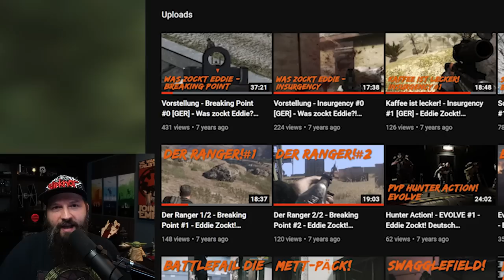🧲 Kugelmagnet Talk: Ein neues ARMA ist da! | Reforger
Tach! Heute reden wir über ARMA - Alle warten auf ARMA 4 und nicht nur wurde es jetzt endlich offiziell bestätigt das ARMA 4 kommt, und in Entwicklung ist, sondern es gibt zusätzlich bereits ein neues ARMA Projekt mit neuer Engine, um aktiv mit der Community zu testen und bereits MODs zu kreieren. ARMA Fans dürften sich darüber sowieso freuen, ob es für den Rest etwas ist muss man abwarten. Hier mein Kommentar dazu.

🔷 Amazon Supportlink
(Hier könnt ihr ganz normal bei Amazon bestellen, aber ich bekomme für jeden kauf einen kleinen Obolus)

🔶 Hardware 🔶
My Headset - Beyerdynamics - DT 1990 PRO (250 Ohm)
My Mic - Shure SM 7 B
Audio Interface - Cakewalk UA-25EX

 - CPU: Intel i12 12900k
 - Mainboard: GIGABYTE AORUS Z690 Gaming X (DDR4)
 - GPU: ASUS RTX 3080 TI (TUF OC)
 - RAM: G.SKILL Ripjaws - CL14 3600
 - Mouse: Razer Viper Ultimate
 - Keyboard: Razer Blackwidow Mini Hyperspeed (v3)
 - Monitor:  ViewSonic XG270

🔶 Software 🔶
 - recorded with - Open Broadcaster Software or NVIDIA Shadowplay
 - video edited & rendered with - Adobe Premiere Pro